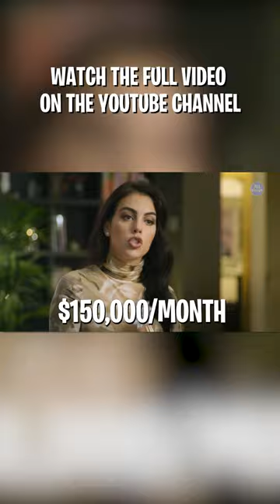Georgina Rodríguez Net Worth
Besides being Cristiano Ronaldo's longtime girlfriend, Georgina Rodríguez is a powerful woman who has more than enough money to enjoy every luxury imaginable! But have you ever stopped to wonder how this influencer lives? In this video, you will find out all about the luxurious life of Georgina Rodríguez!